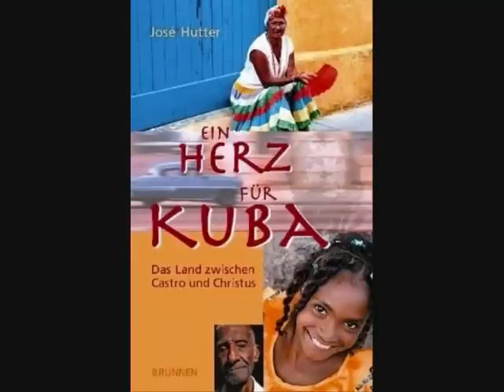Ein Herz für Kuba. Kapitel 8: Tod am Río Cauto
Missionar Uwe "José" Hutter macht regelmässige Besuche in Kuba.  In diesem Buch gibt er einen Einblick in die Kultur und Geschichte des Landes, sowie in seine Arbeit mit den schnell wachsenden Freikirchen der Karibik-Insel.